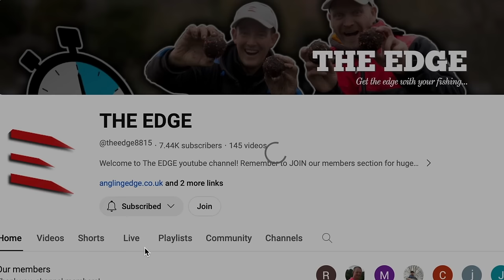FISHING, FULL SESSION - FLOAT VS FEEDER .... THE ROAD TO £5000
The beautiful Barston lake is the venue for the angling trust silverfish final and with Lee having qualified for the £5000 final it was well worth a practice session to try and sort some tactics out before the big day.